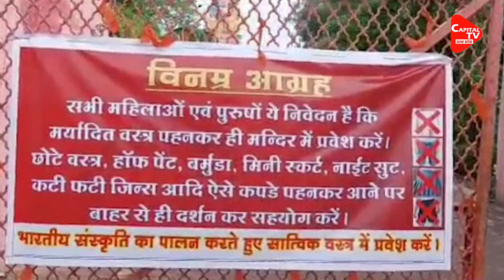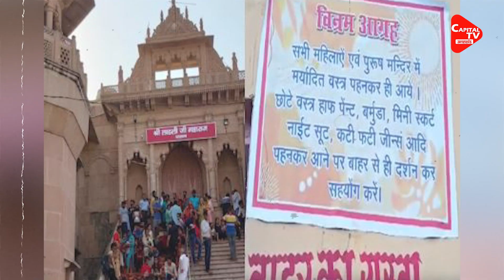UP के मंदिर में वेस्टर्न ड्रेस पहन कर आने पर एंट्री बैन | Capital TV Uttar Pradesh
Posters regarding modest clothing are being put up in various temples of Uttar Pradesh. In this episode, devotees have also been requested to come to the historic Aughadnath temple in West Uttar Pradesh in modest clothes only. For this, while putting banner posters around the temple, all those clothes have also been mentioned.